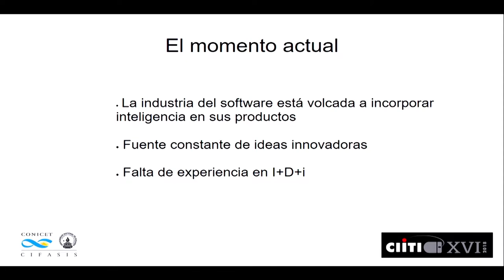CIITI 2018 - Entrevista a Pablo Granitto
Realizado por Estudio de Realización Rosario.